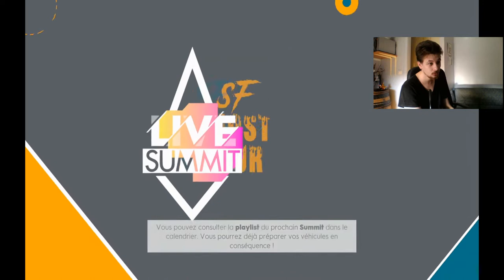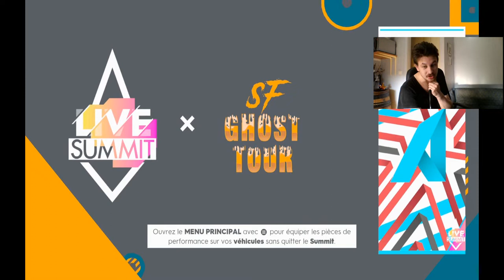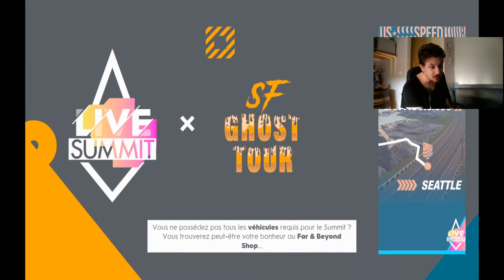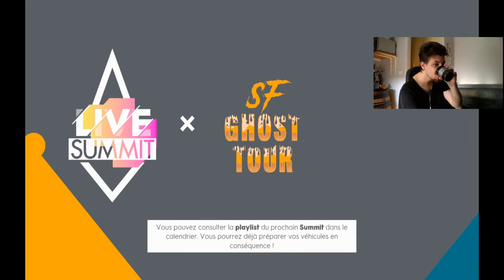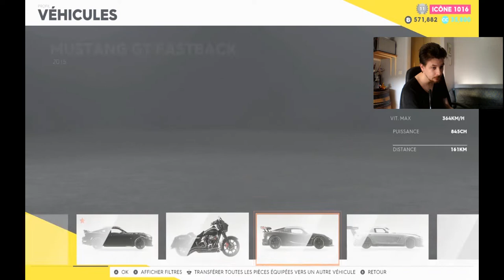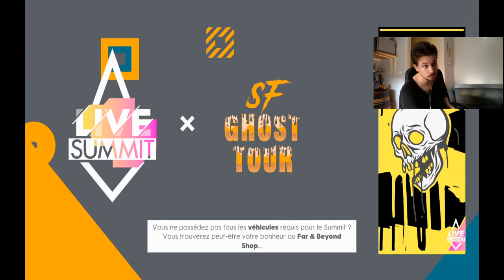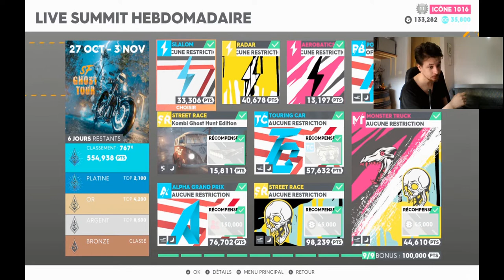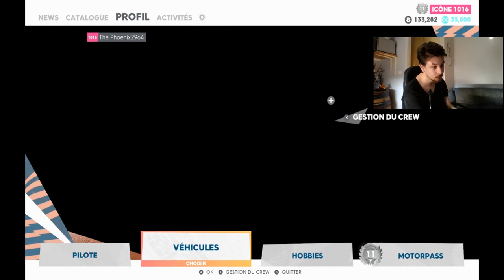The Crew 2 SF Ghost Tour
Semaine Halloween